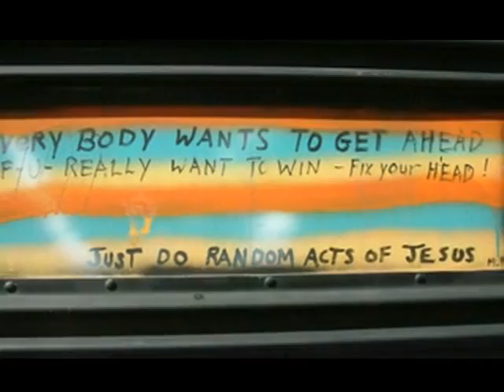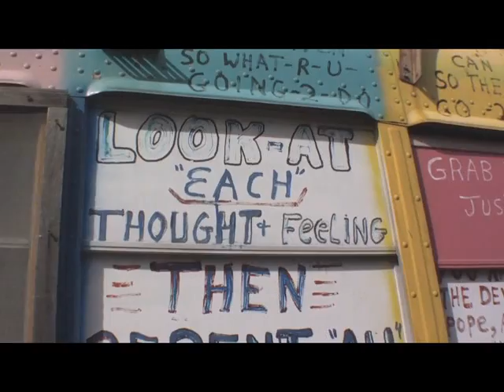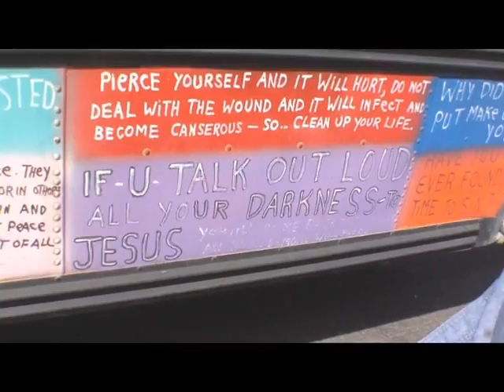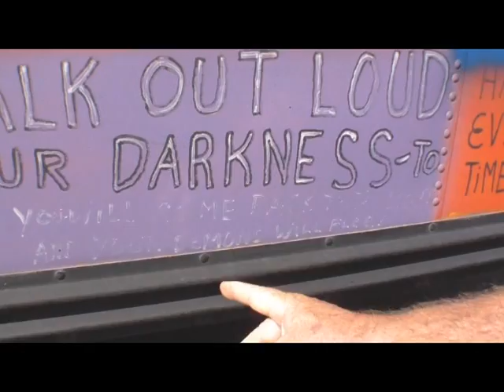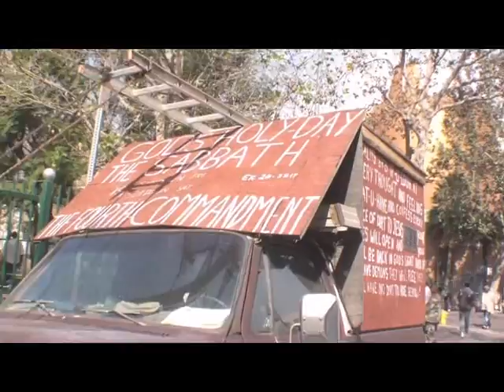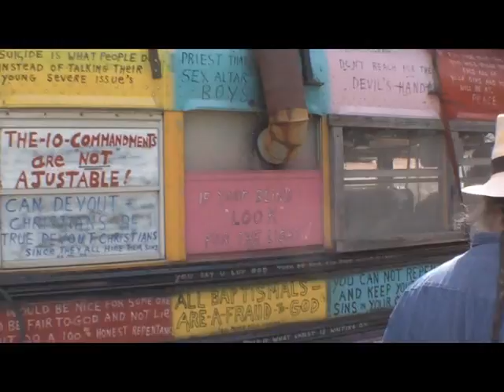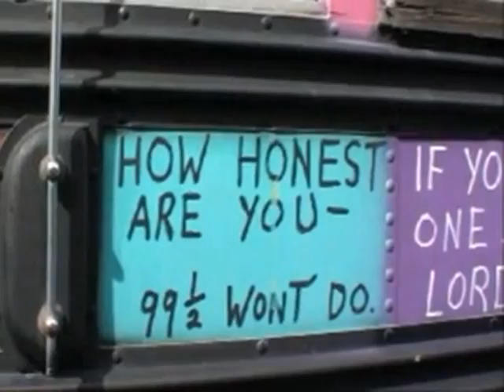Pastor Robus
I saw Pastor Robus (Rich N. Kucharski) in his bright colored old school bus while parked, engaging various peoples of Skid Row, I wanted to know more about him and what he was about, he graciously agreed to an interview.
Blaze-Out